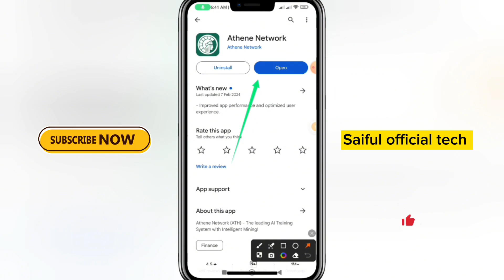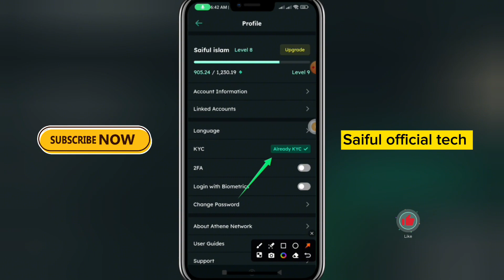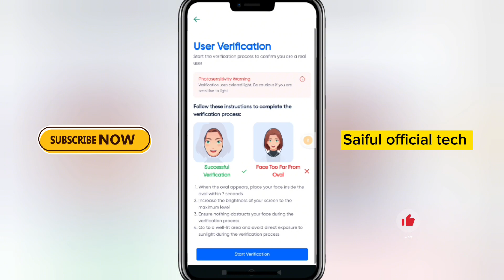Athene Network কিভাবে Kyc করবেন ফি নতুন আপডেট || Saiful official tech || Date 19/02/24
KYC SYSTEM OPEN
kyc verified
kyc unverified